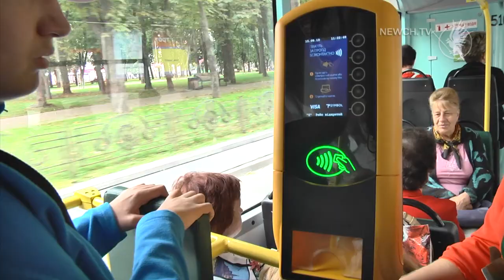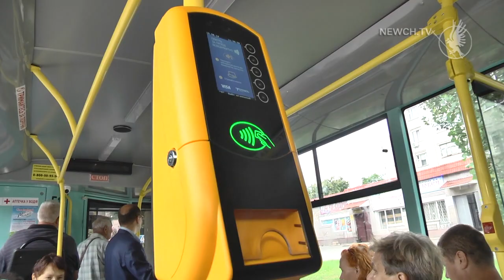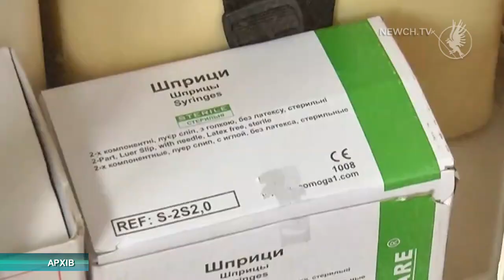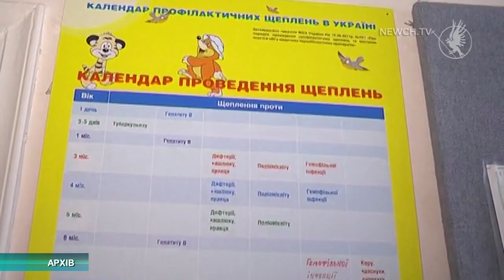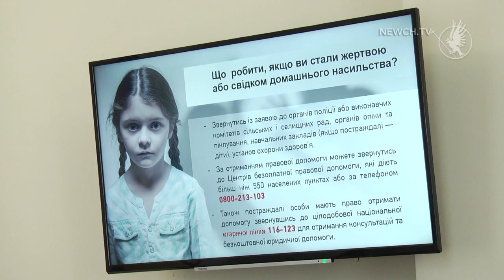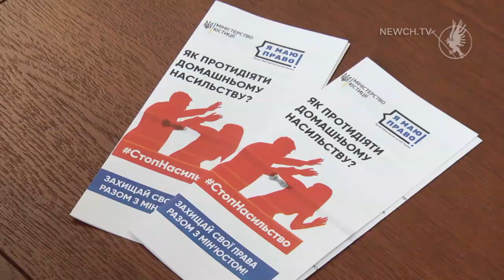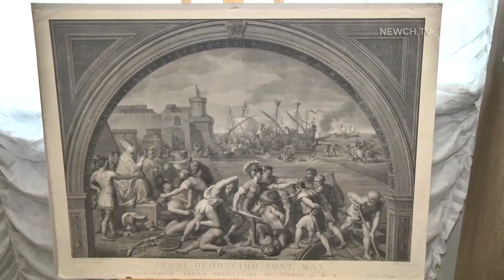Факт-новини випуск 15.08.2019| Телеканал Новий Чернігів